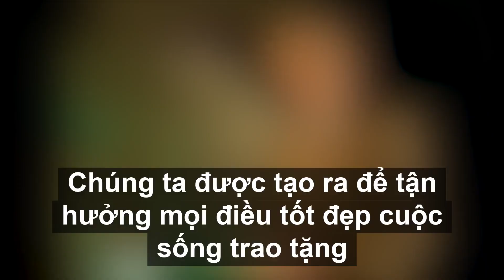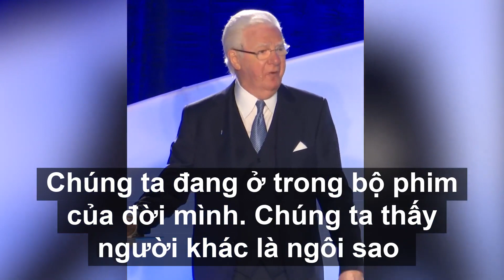BOB PROCTOR - SỰ THẬT VĨ ĐẠI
1. Lớp học kho_báu_diệu_kỳ, học 12 buổi online từ 19h30 - 21h
2. Lớp học kiến_tạo_sống_thịnh_vượng, học 9 buổi online từ 19h30 - 21h
3. Lớp học nhà_tư_vấn_tâm_lý, học 8 buổi online cuối tuần và 1 tháng thực hành
4. Lớp học phụ_huynh_thức_tỉnh, học 8 buổi online cuối tuần và 1 tháng thực hành
5. Lớp học về lãnh đạo thức tỉnh người_đốt_lửa_và_giữ_lửa, học 8 buổi online cuối tuần và 1 tháng thực hành
6. Lớp học sáng từ thứ 2-6, từ 5h15 - 6h qua Zoom
7. Chuỗi lớp học ứng_dụng_quy_luật_vũ_trụ vào hoạt động quản trị nhân sự, học 6 lớp
8. Lớp học coaching 6 tháng SÁNG_TÁC_TƯƠNG_LAI HAY thinkingintoresults.

Fanpage: Chuyển Hóa Tư Duy Thành Kết Quả